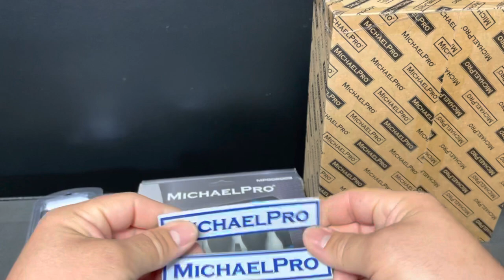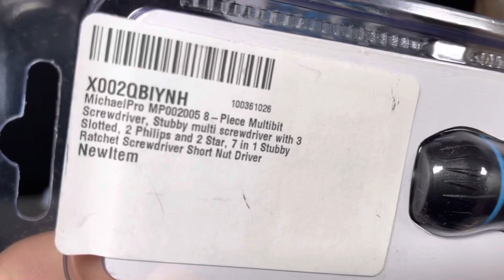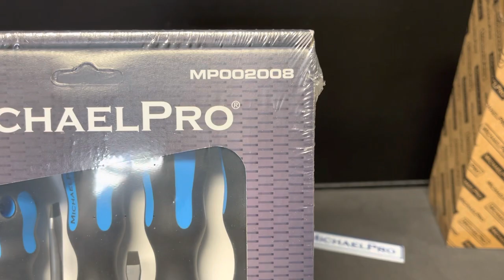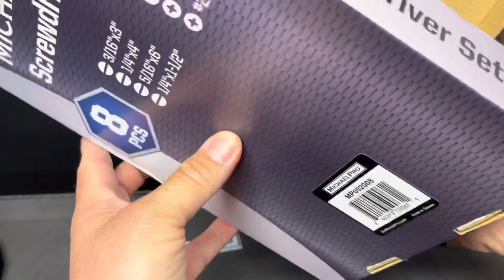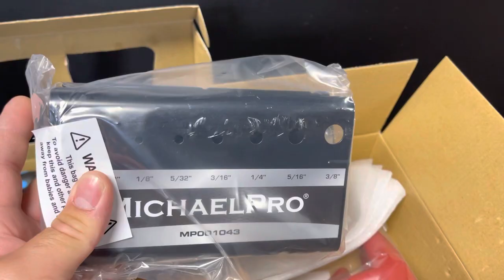Michael Pro Blue 💙 Screwdrivers Ratcheting Stubby and T-Handle Hex Set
Abolox Tools store 5% code:
autobahn5

Abolox Safety store 10% code:
autobahn10

With ALL tools, ALWAYS follow factory recommended procedures and ALWAYS follow proper safety procedures when using them.